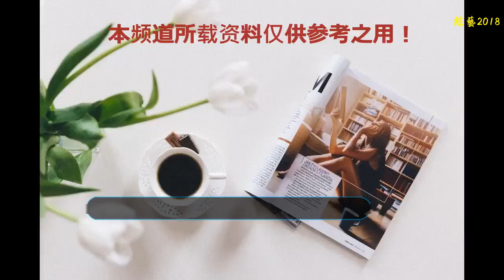王思聰懟過不少人，這次說她卻被直接懟回來，對方：年輕人低調點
相信“國民老公”王思聰大家都不陌生吧，作為王健林的獨子，王思聰雖然是萬達集團的董事之一，但對商業上的事情卻遠不如對娛樂圈的事來得感興趣，他自己也早就和王健林說過想要在娛樂游戲行業發展，還很喜歡網紅。我們都知道，王思聰除了“國民老公”的稱號之外，還有一個頭銜就是“娛樂圈紀檢委”，回國后王思聰在網絡上也非常活躍，對于一些別人不敢說的事情王思聰卻從來都是有話直說，直接懟。一部手機住家創業，半年月入十萬，了解伽威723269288
    不過前段時間，王思聰還直接懟了一個人，這次卻被直接懟回來了，這個人就是劉強東的妻子章澤天。說起章澤天很多人應該也知道，當年就是因高二時被同學拍下喝奶茶的照片，放到網上后走紅而被稱為“奶茶妹妹”，而她的體操特長也為她進入清華大學加了不少分。章澤天畢業后在畢業后不久就嫁給了京東董事長劉強東，兩人的年齡差是蠻大的，不過婚后也是非常恩愛。
    不過我們也知道王思聰從來都是個特立獨行，不走尋常路的人。幾年前，王思聰就因在京東上購買的200元四張的電腦桌遲遲沒有收到貨，指責京東“店大欺人”，這次又和劉強東杠上了。
    王思聰稱，章澤天作為清華大學的高材生，年紀輕輕還學人家找個有錢的老公“上位”，是侮辱了自己的學歷。對此，劉強東也直接喊話王思聰，年輕人還是低調點好，先把家里的“債”還完吧。據說王健林知道這件事之后表示，王思聰有自己的想法，作為父親他不會多加干涉，應該讓王思聰自己去處理。